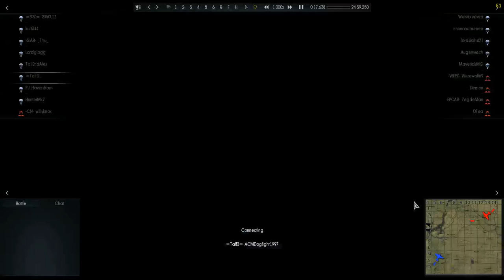War Thunder: A-36 Apache, 9 kill streak/My best realistic match ever